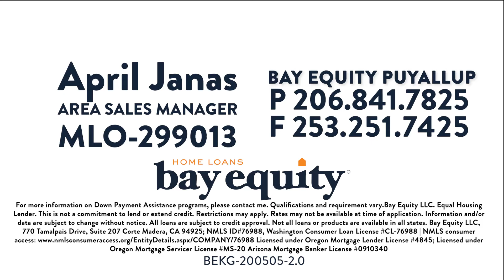Credit Score Options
Buying a home is easier than you may think, don’t let your concerns about your credit hold you back. We are here to help and provide options. 👌